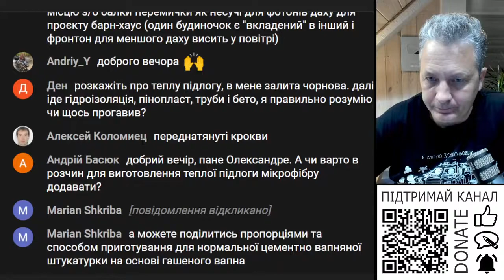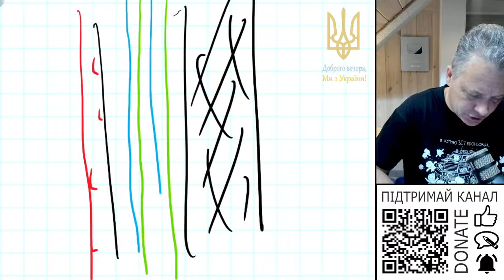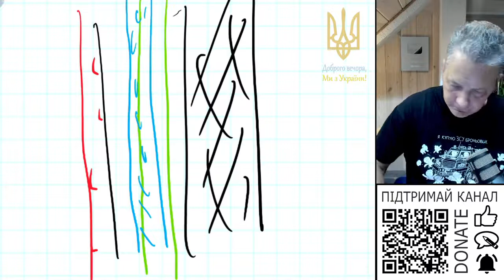Доречно в розчин для внутрішній штукатурки додавати перліт, вермікуліт?